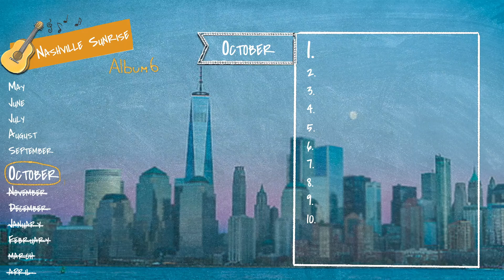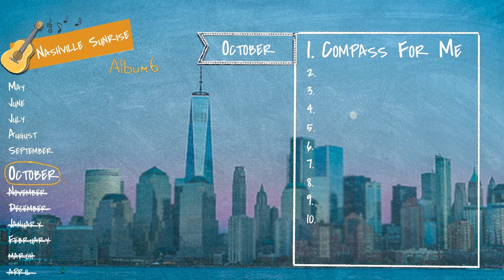ALBUM 6 | TRACK 1 | Compass For Me (audio)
Album 6 (Nashville Sunrise) | Track 1 (Compass For Me) | AUDIO
LYRICS:
Verse 1:
I was watching her eyes at 5am.
Learning lessons, taking it in.
Little bit lost but she was the compass for me.
She was watching my eyes at 5am.
Pre:
We had no aim, no direction.
Played like a game with good intentions.
Chorus:
She was changing colours, colours.
Can’t be my lover, lover though.
Ten minutes from now I’ll be flying away.
Hands on one another, other.
Like the sun in the summer, summer yeah.
But ten minutes from now she’ll be flying away.
Verse 2:
I was catching my breathe under the lights.
Living dreams in real life.
She was catching her breathe under the lights.